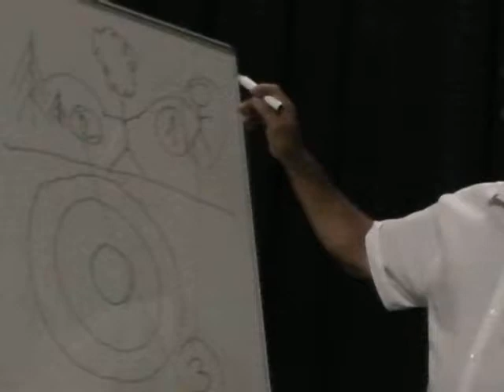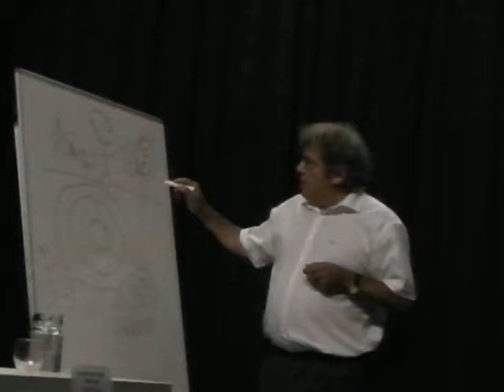Intervención de D. Francisco Álvarez Álvarez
Intervención de D. Francisco Álvarez Álvarez. Profesor de Ciencia, Tecnología y Sociedad , profesor de la Universidad Nacional de Educación a Distancia el viernes 21